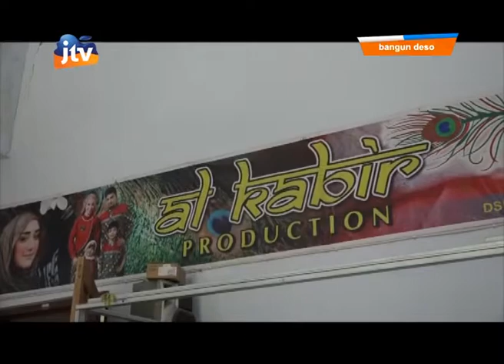Inilah Potensi Desa Gendingan Kedungwaru.. - part 3/3